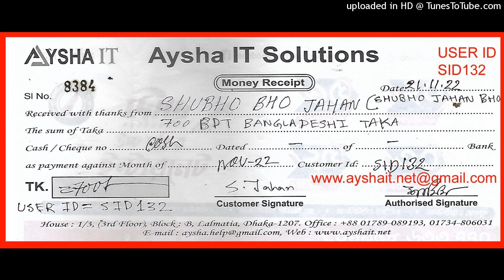DMDMS BDMS LDMS DMP 2023